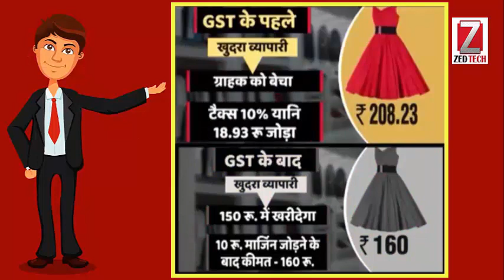GST के बाद कैसे Products सस्ते होंगे | How Cheaper? This is How GST Will Affect Your Everyday Life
GST के बाद कैसे Products सस्ते होंगे | GST Cheaper or Costlier? This is How GST Will Affect Your Everyday Life.

GST impact and effect: Following the GST launch, the new tax structure will irreversibly affect the prices of all kinds of products. Here is a list of products which will get cheaper, costlier or stay the same after GST rollout.

GST Tax की चोरी की जाय तो किया होंगे ? What if GST Records of goods lost or stolen